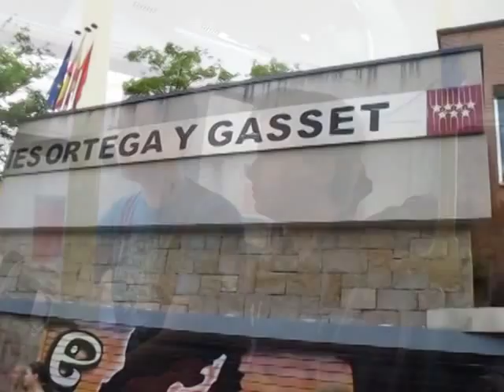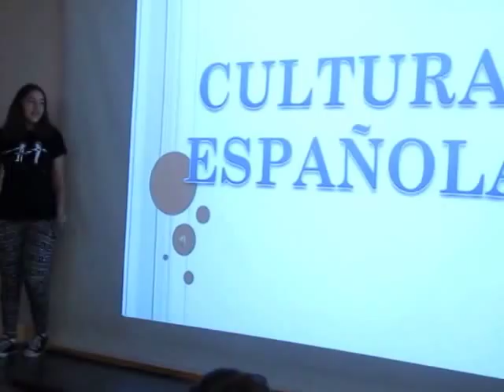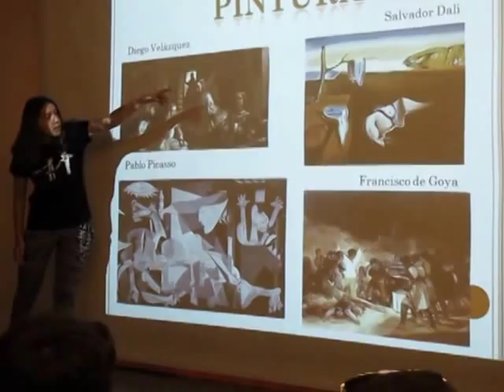G1 w Madrycie2014-cz.3.IES.ORTEGA.Y.GASSET